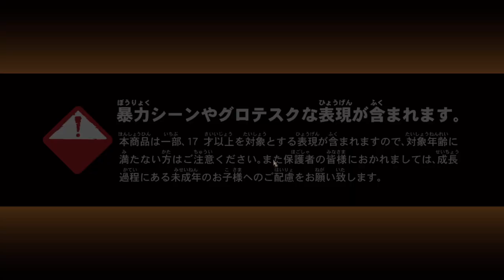Magick Archer Immolation | Modded | Immolation in Action | 6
Twitch VOD of my second playthrough of DDDA. This time, as a Magick Archer's strength stacking Immolation Build. Including the DLC Bitter Black Isle.

4GB Memory Patch